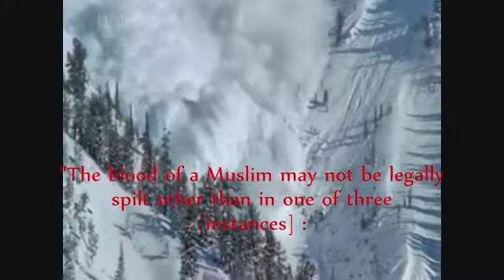40 Hadith An-Nawawi - Hadith 14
Protection of the Muslim's blood and its splitting